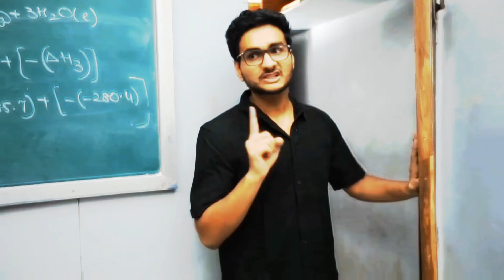ONE DANCE- ASHISH CHANCHLANI EDIT | Ashish Chanchlani status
🔰ONE DANCE - ASHISH CHANCHLANI

🔰Ashish Chanchlani Status | Ashis Chanchlani Edit | One Dance

One Dance F.t. Ashish Chanchlani One Dance X Ashish Chanchlani

Song Name: One Dance

~My Own Edites,

~For This Video I Used Ashish Chanchlani Video Clips

Read.